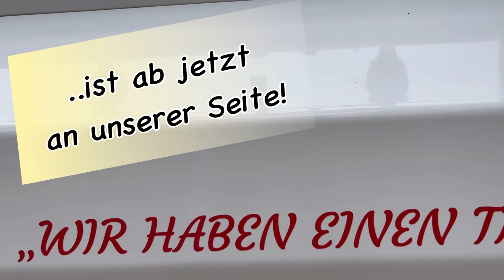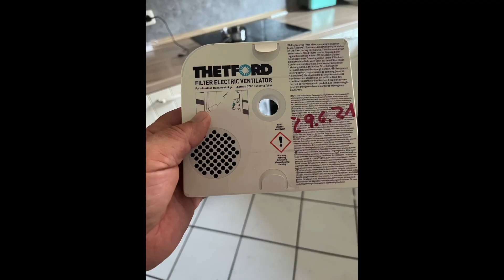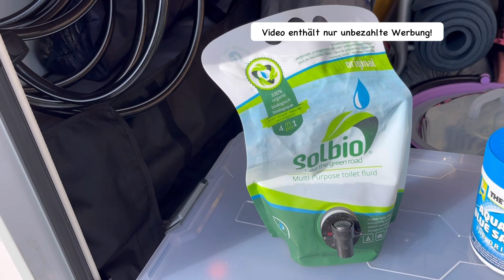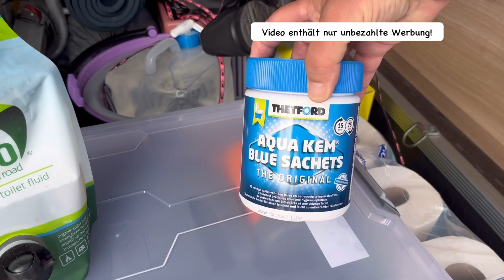„REINIGUNG DER THETFORD-KASSETTE!“ Reden über das, was zum Himmel stinkt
Was viele interessiert, aber worüber kaum einer spricht! Das reinigen der Thetford-Kassette.
Ob es geklappt hat? Seht selber.